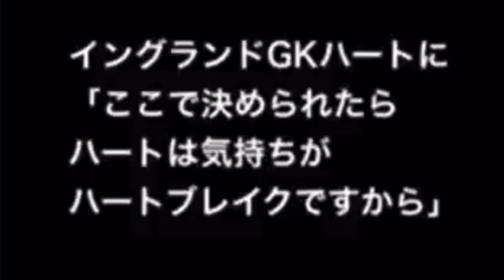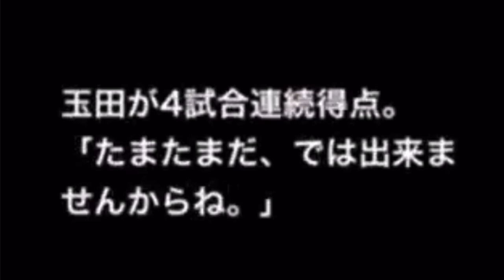サッカー解説者 早野宏史 【珠玉のダジャレ集】⑥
ダジャレで人気のサッカー解説者の早野宏史さん
中継時に放った珠玉のダジャレをまとめてみました

ダジャレ集⑥